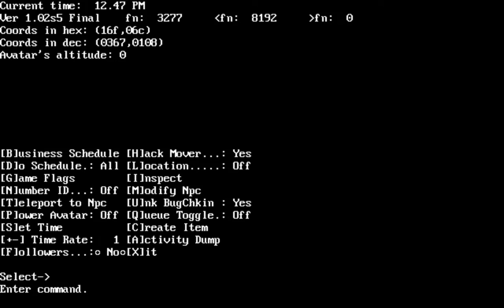Let's Play "Ultima VII: Serpent Isle" Part 079 - Searching For Gwenno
Now that Iolo, Shamino, and Dupre have decided to go off and party on their own, the Great Earth Serpent tells us we need to find Iolo's dead wife Gwenno.